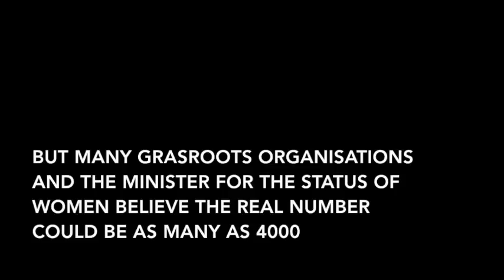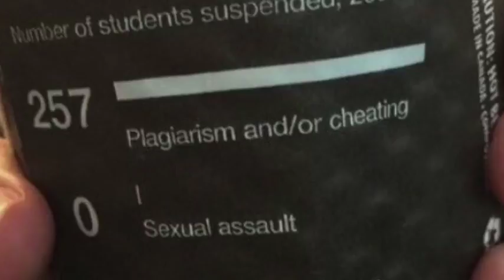CEDAW Canada 2016